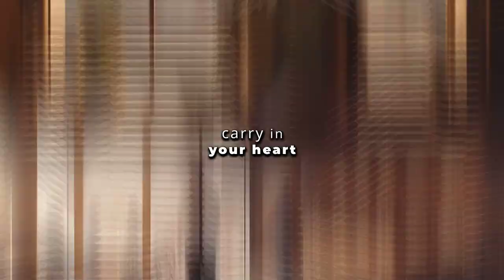A Cup of Kindness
Witness the power of kindness in a chaotic world! John's response to bullying and negativity will leave you inspired.